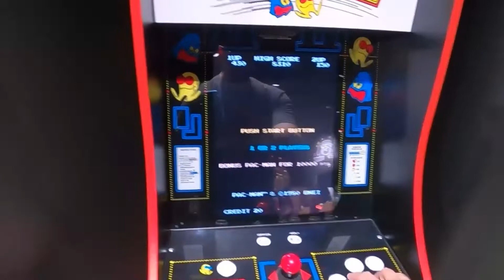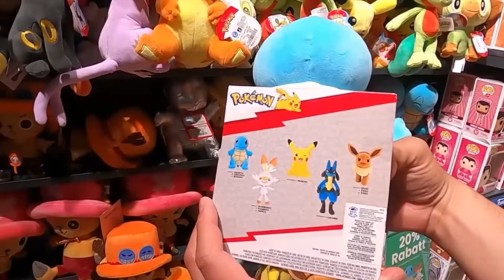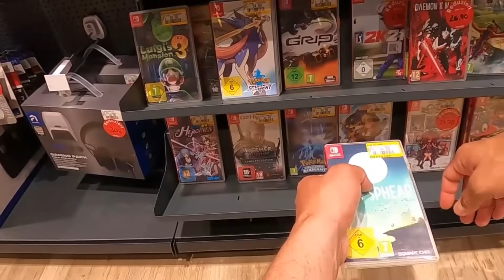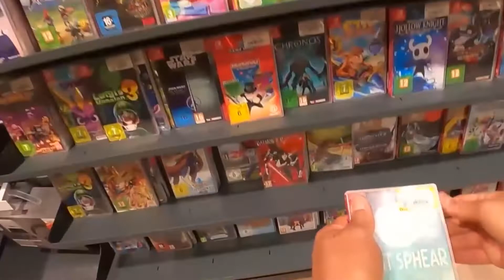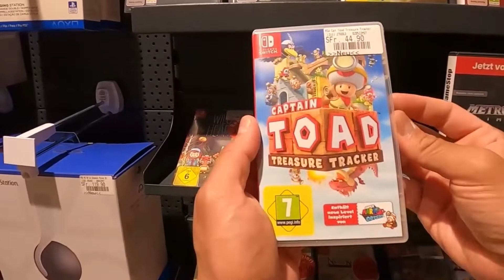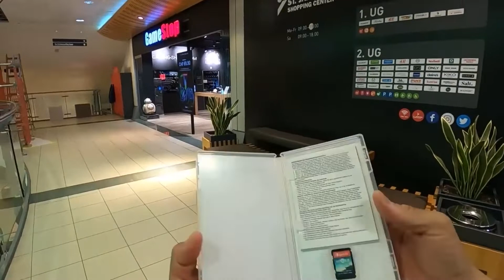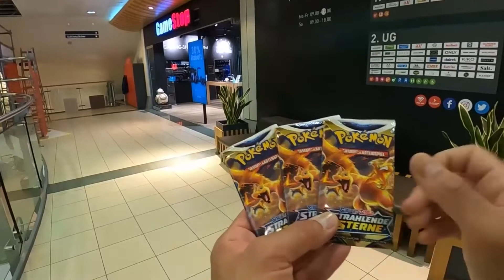Acompañame a visitar Gamestop en Basilea - Suiza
La tienda está ubicada en un Mall en el sótano (Si en el sótano) del estadio St Jakob Park del equipo FC Basel.